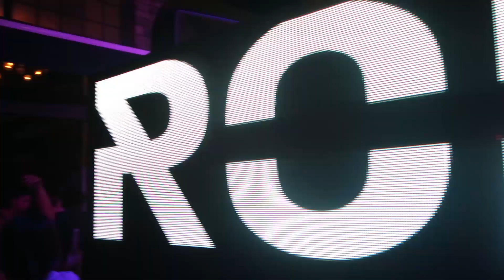Rodge - Words [Live]